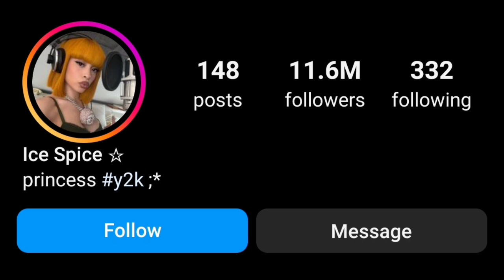Andrea Espada (The Royalty Family) Vs Ice Spice Lifestyle Comparison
Andrea’s social media presence has skyrocketed ever since she started her Instagram account in 2015. It has over 6.1 million followers. She has a massive following on TikTok of 10 million followers. The creator also co-runs the super popular "Royalty Family" YouTube channel with her husband and children, where the family engages in a variety of content such as vlogs, challenges, experiments, and storytime segments, which bagged over 24 million subscribers. Andrea is also a thriving entrepreneur, heading her own clothing and fashion brand, By Drea.

Andrea Espada
TV Show Host

Birth Sign
Leo

Birthplace
Colombia

Age
38 years old